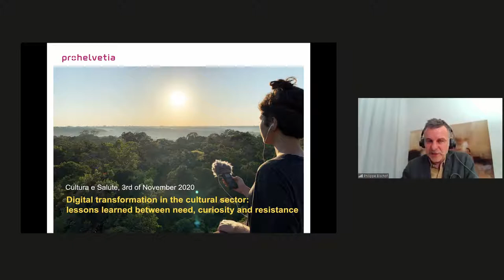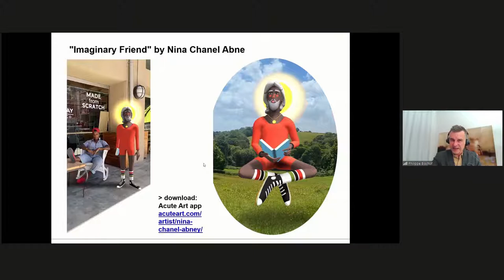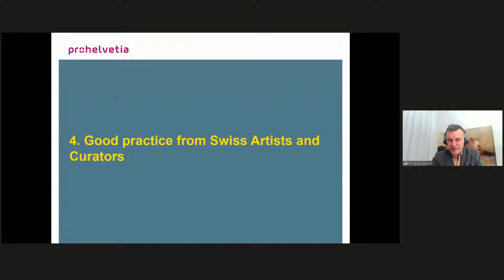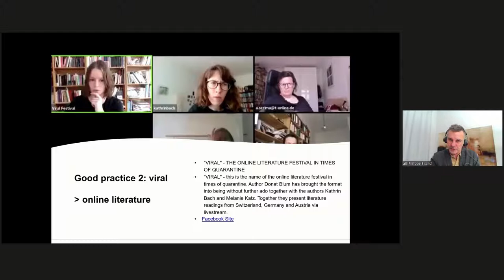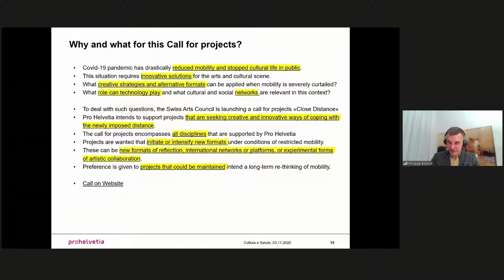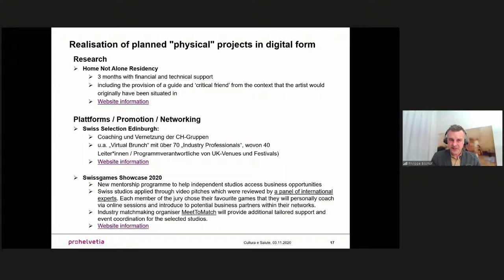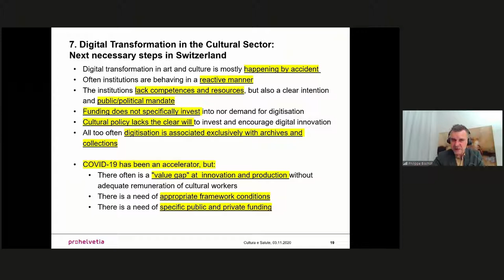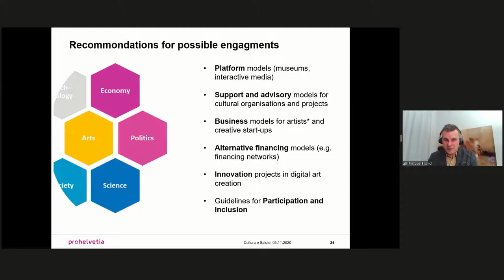Cultura e salute 2020 - Philippe Bischof